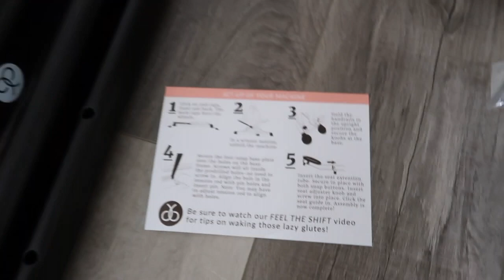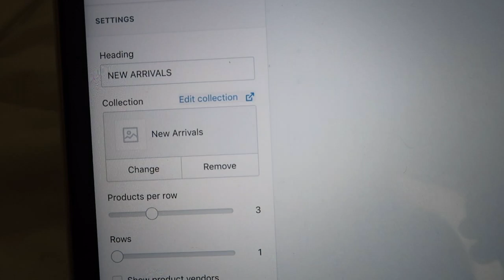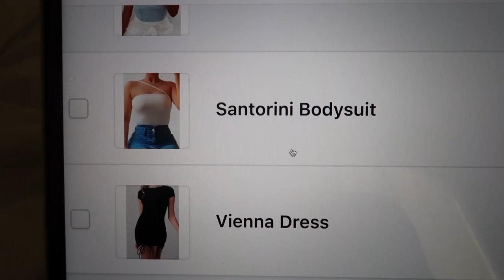VLOG: SF Shoot, Working on my Clothing Brand, Cloffice Tour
In today’s video, I give you guys a vlog for the week: I went on a photoshoot in SF, set-up my new workout machine from DB Method, ordered Starbucks, worked on my clothing brand, and a mini cloffice tour!

Add me on Snapchat! @itslovepatricia

My name is Trish and I'm a 21-year-old Instagram blogger starting out my Youtube Channel! Let me know if you guys want to see any college advice/vlogs, what it's like to be a fashion major, how I get brand deals on Instagram, a day in my life or a week in my life vlogs, outfit of the weeks, lookbooks, travel diaries, any get ready with me videos + more!

FAQ:
Age: 21
Ethnicity: Filipina
Where I Live: California
Camera I Use: Canon G7X ii & Canon T6i
What I Edit With: iMovie